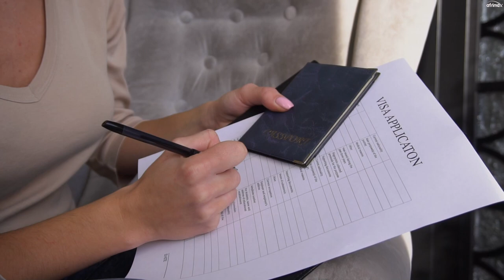Fils agiye Kwandika Amateka Atarakorwa Kwisi | Umubyibuho we Uramukijije | Burya Afite ibiro 400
Twasuye Fils mwakunze muruhando rwa Filime nyarwanda Yatubwiye ko yifuza kwandika amateka yo kugira ibiro 1000 akandikwa mu gitabo cyandikwamo abantu baciye uduhigo dutandukanye kwisi kizwi nka Guinness World Records.